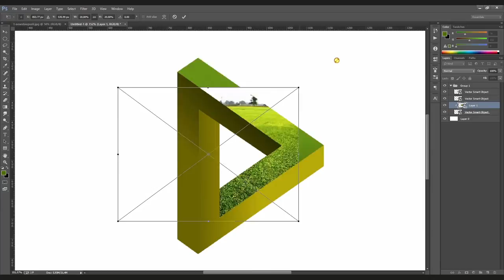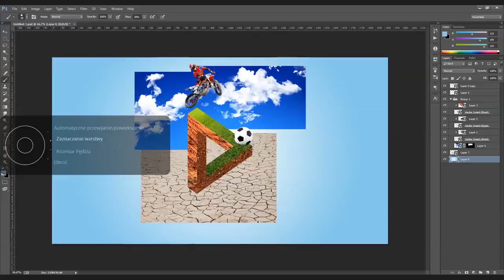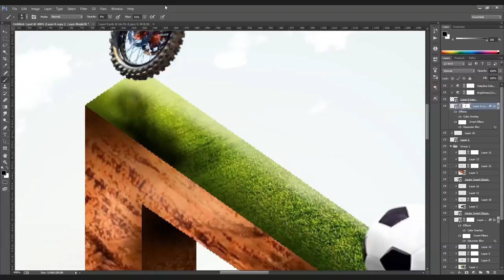2D or 3D ? || Photo Manipulation || Photoshop || S01E13